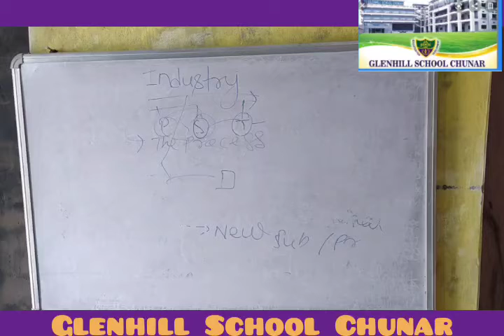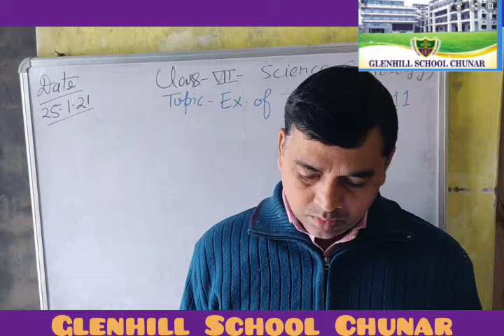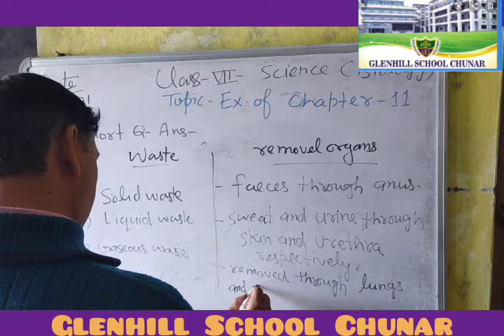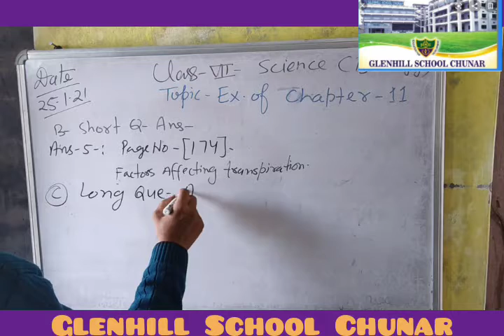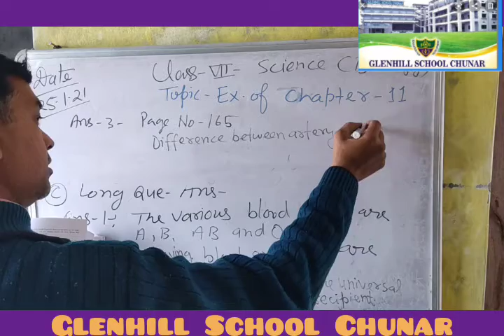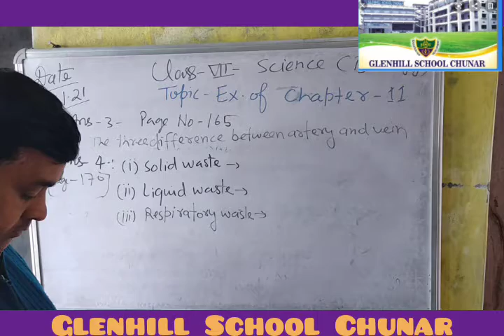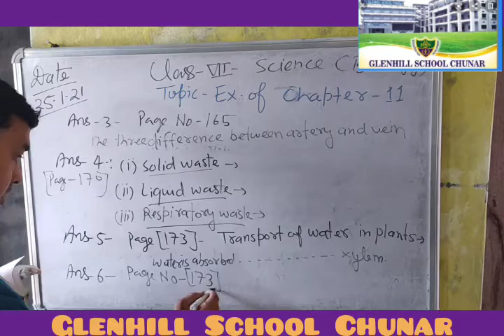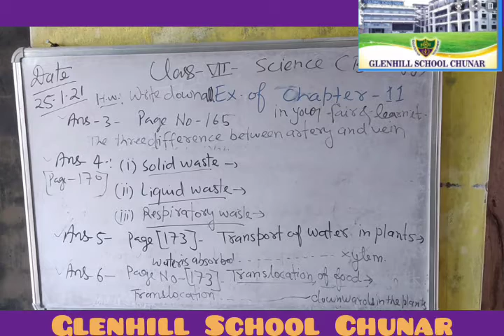Class 7 science biology topic explanation of exercise of Chapter 11 translocation in in plants and a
Class -7 -science-( biology) topic- explanation of exercise of Chapter 11 translocation in in plants and animal